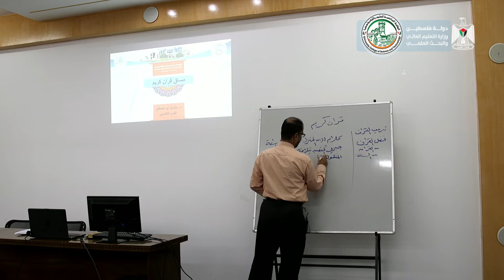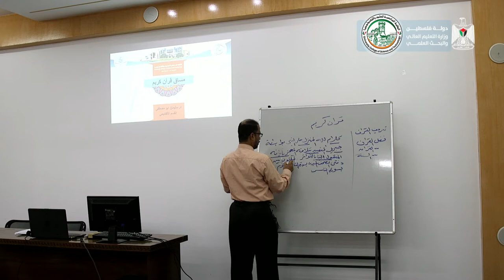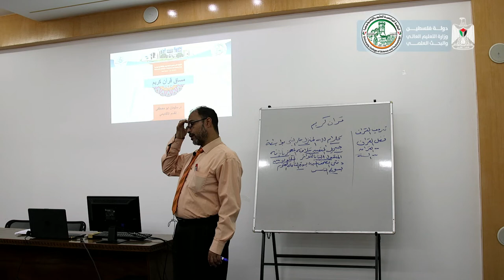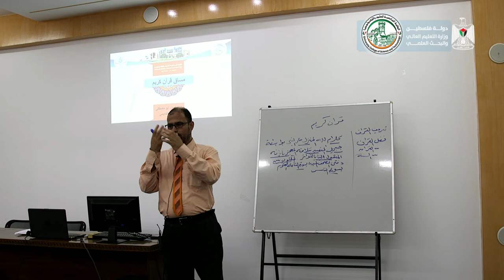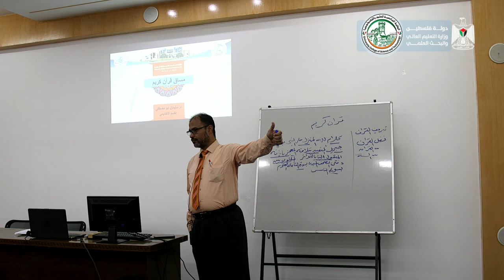اللقاء الأول - مساق قرآن كريم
شروحات مساق قرآن كريم
د. سليمان أبو مصطفى